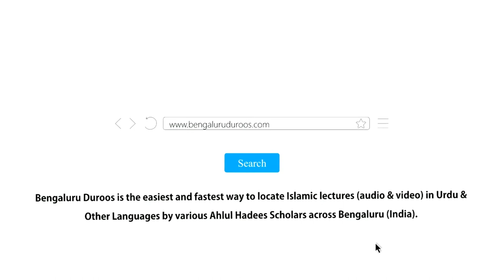Bachche Kyun Bigadte Hain? (Part 12) by Shaykh Mohammed Azharuddin Madani